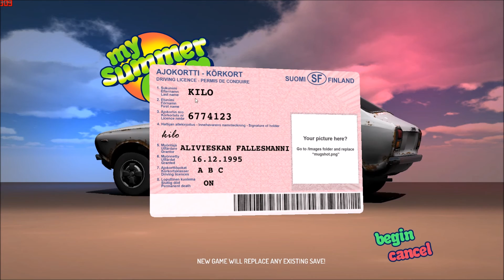My summer car, rear side build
Lets build a car and have some fun. but how... here is my part one were we build up the rear side of the car.